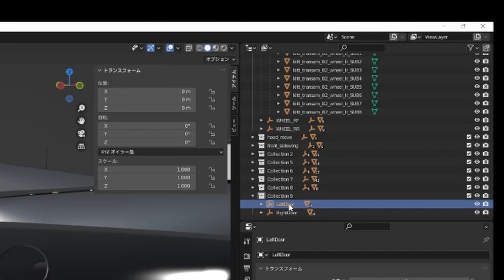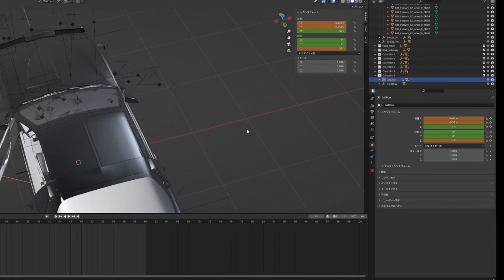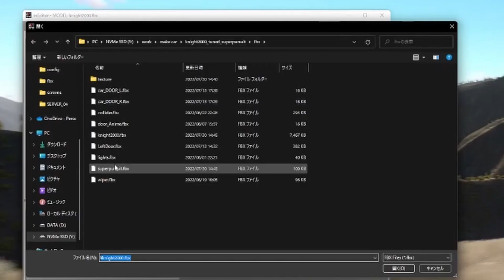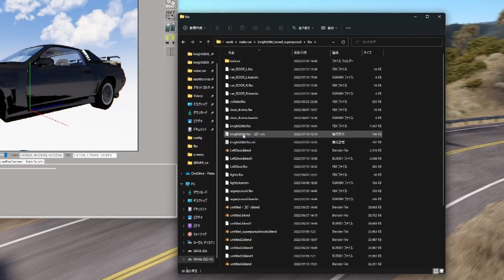[assettocorsa] How to make a animation with blender （アセットコルサ ノウハウ）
This is an introduction on how to make animations for Assettocorsa's car mod in Blender.
The video shows the door animation on the left side, but the basic method is the same for Retractable Light and Super Pursuit Mode.
I would be happy if it would be of some help to you.
The speed is fast, so please watch while slowing down or pausing the playback.

Assettocorsaのcar mod用アニメーションをBlenderで作る方法のご紹介です。
動画では左側のドアアニメーションですが、リトラクタブルライトやSuper Pursuit Modeも基本的なやり方は同じです。
何かの参考になればうれしいです。
スピードが早いので、スロー再生か一時停止しながら見てください。
【music】Maru Maru Animals written by shimtone